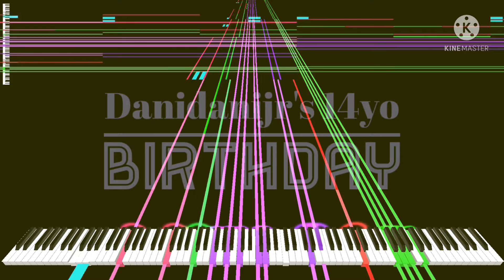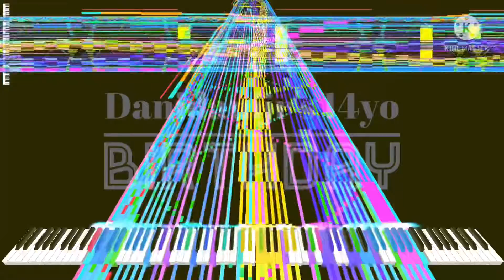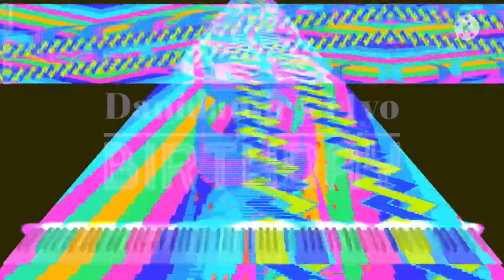[Black Midi] Danidanijr's 14yo Birthday, 3 Million Notes, Danidanijr V2.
midi info.
file name; Danidanijr's 14yo Birthday.mid
file size; 23.01MB
notes; 3,000,000.
blacker; Danidanijr V2.

Software info.
Soundfont; Yamaha_XG_Sound_Set.
Synth; KMC.

system info.